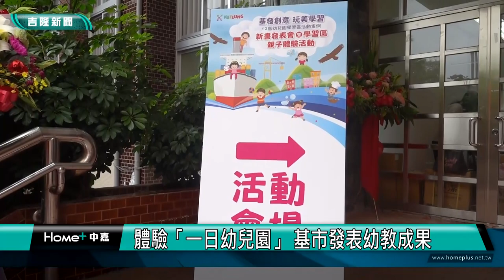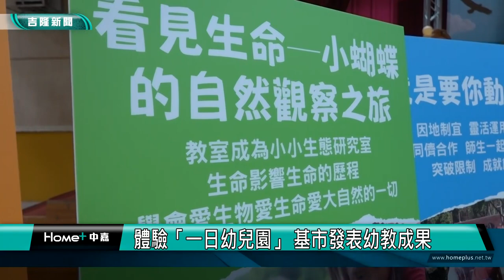創意 體驗|基市發表幼教成果 創意玩美學習|玩中學課程體驗一日幼兒園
(中嘉吉隆新聞 記者蔡曉君/基隆報導) 基隆市政府4/30在仁愛國小大禮堂舉辦幼教課程新書發表會暨親子課程體驗活動，吸引了不少民眾帶著學齡前的幼兒參加，基隆市長謝國樑也與參與的市民共同體驗市府的親子的課程，現場猶如「一日幼兒園」。

找找看，這裡有幾隻竹節蟲？可以摸，可以近距離觀察，小朋友和家長化身成觀察家，感受大自然的奧妙。想在家種菜嗎？這裡可以當小農夫親手體驗帶回家。

水餃怎麼完成的阿？市長爸爸跟小朋友一起包水餃，現場笑聲不斷。煮熟後的水餃好不好吃？看小朋友露出的笑容就知道。

還有許多攤位，展現老師們對教學活動的用心與巧思，讓孩子們動腦動手，拉近了家長與幼兒園彼此間的距離。

幼教課程成果發表現場，吸引不少民眾帶著學齡前的幼兒參加，學前暨選聘科長謝仲威指出，教育處邀集15所公立幼兒園將各式特色學習區課程讓親子體驗，贈送線上報名前200名家庭新書外，現場亦發放500份小禮物給參與幼兒，並提供教具及體能器材供幼兒使用。

就是讓家長放心、幼兒開心，教育處努力營造學前教育環境，執行課程歷程與多元樣貌，5月6日、7日將辦理公立幼兒園及非營利幼兒園登記抽籤，提醒有需求的家長，別忘囉！

臉書追起來
Home 中嘉- 吉隆有線電視

趣聞不漏接
吉隆官網(中嘉新聞)

喜歡看電視?